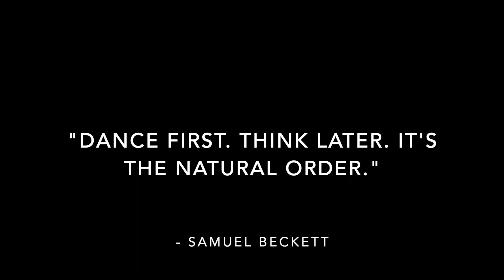Moving in Place, an Exquisite Corpse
While we are all sheltering at home, the staff at LDA created an Exquisite Corpse video project. Exquisite Corpse, also known as Exquisite Cadaver (from the original French term cadavre exquis), is a method by which a collection of words or images is collectively assembled. Each staff member recorded themselves dancing at home and then the individual videos were compiled into one video, with each new dancer picking up where the previous one left off to create the illusion of one cohesive dance.

Stay safe and stay creative!